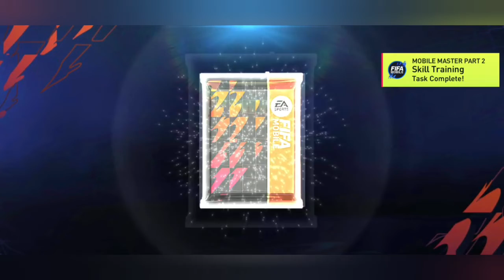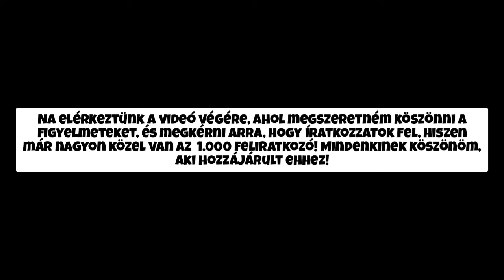ELÉRKEZETT AZ IDŐ! FIFA Mobile 22 *NOW AND LATER* Pack Opening!! |HUN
Hello!! Örülök hogy a videómra kattintottál! Ha elnyerte tetszésedet, kérlek szépen egy lájkkal jelezd felém, illetve íratkozz fel a csatornámra, közelítünk az 1000 felíratkozó felé. Köszönöm!

Tagek:
Fifa Mobile magyarul
Fifa Mobile 22
fifa mobile magyarul
fifa mobile csapatépítes
pack opening
Fifa mobile hack
Fifa mobile hun
Fifa mobile coin tutorial